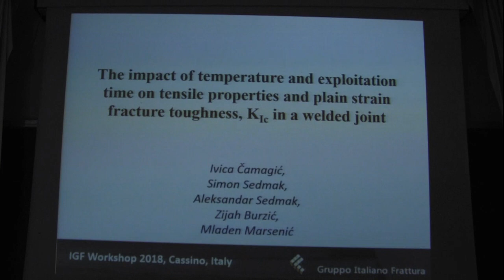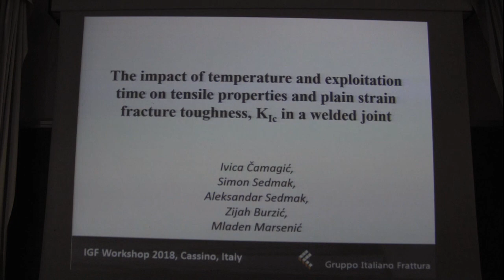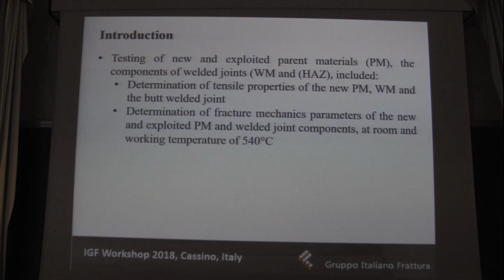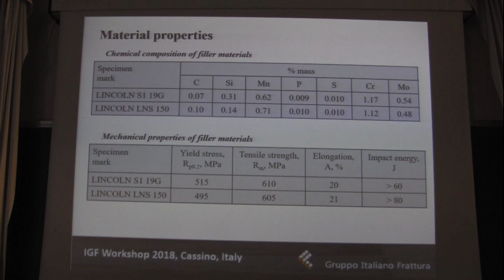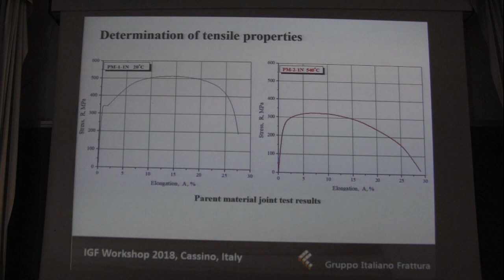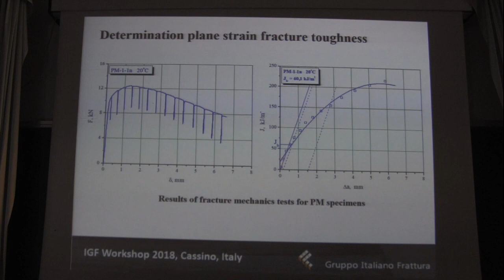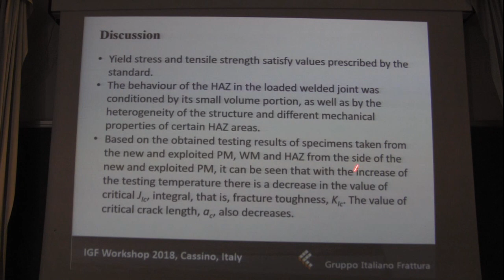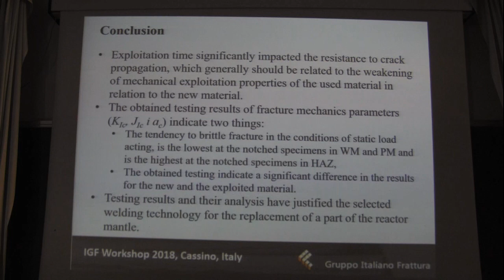The impact of temperature and exploitation time on tensile properties and plain strain fracture toug